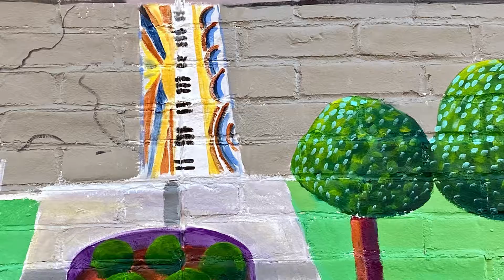Almost There, Waupaca!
Leif added so many fun details that give the mural life and humor. See what you can see!